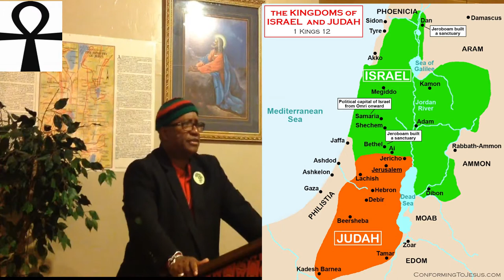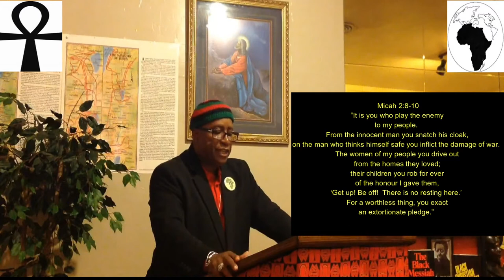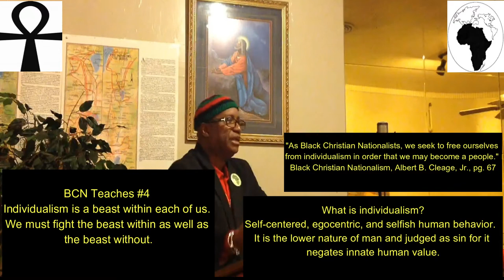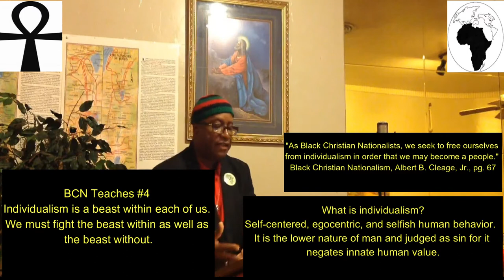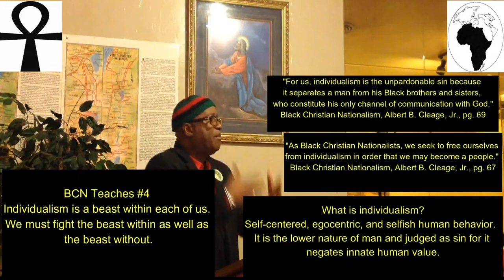Prophet Micah - The Prophet of Social Justice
Understanding the Prophet Micah from a Black Liberation perspective.